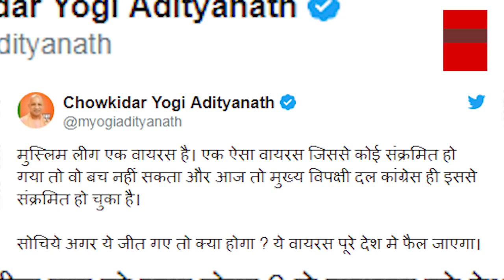मुसलमानों को लेकर योगी ने किया ये एलान, चुनावो के बीच उठाया ये कदम | Yogi Adityanath